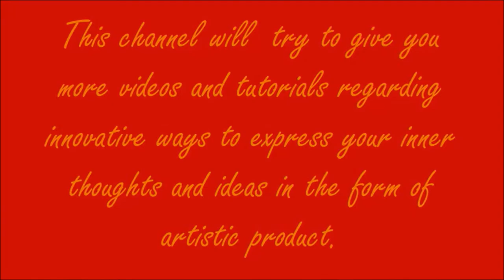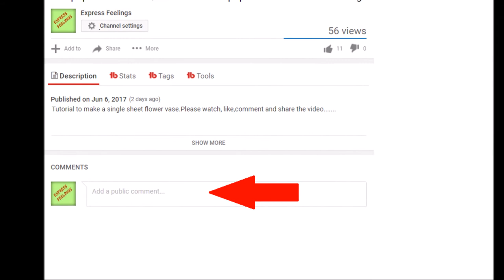DIY bunny rabbit envelope tutorial | Decorative envelope ideas | Make Origami envelope step by step.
Learn how to make cute super easy bunny rabbit envelope.Watch the step by step tutorial to make a decorative envelope for any occasion.

Material required : 1 Double sided square paper, Glue and emblishments.

How to make an Like origami decorative envelope.
Express Feelings another creative craft video of how to make origami envelope.Watch the step by step tutorial to make a decorative envelope which can be used for any occasion.
A handmade envelope to gift for any occasion like baby shower,birthday, engagement, wedding,reception, congratulating, kitty party and many more adds an emotional touch.

Like my / फेसबुक पेज को लाइक करने के लिए यहाँ क्लिक करें:.

My other videos of envelopes